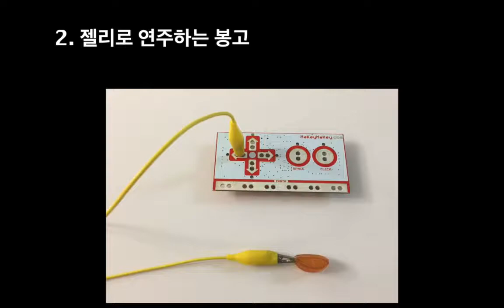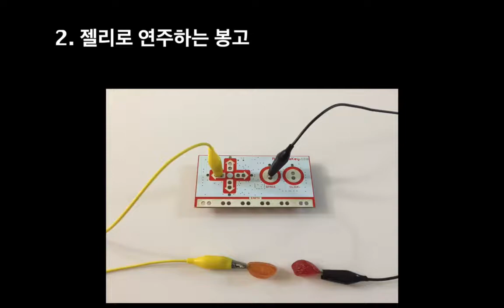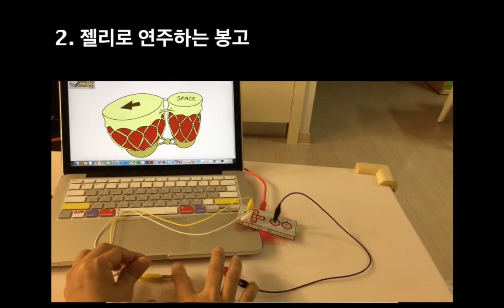2-2 젤리로 연주하는 봉고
미래인재연구소에서 2015년 제작한 사물과 대화하는 인터페이스 - 신기한 요리편 강의 입니다.